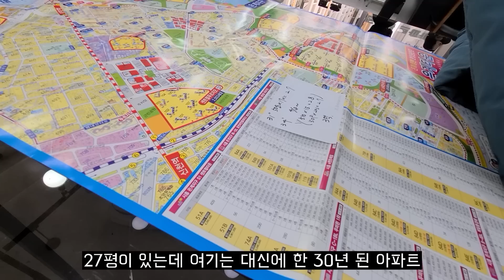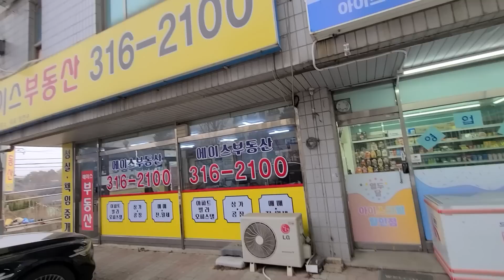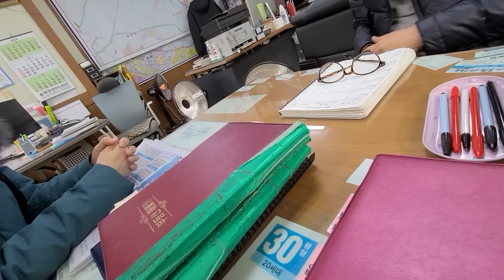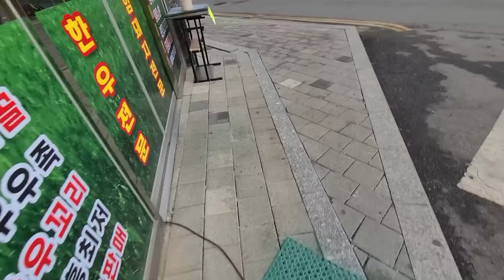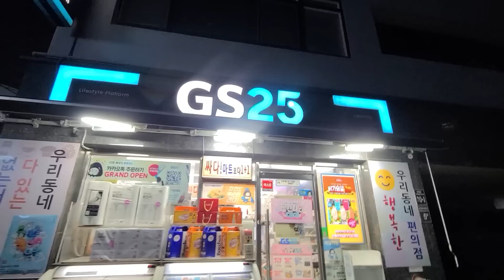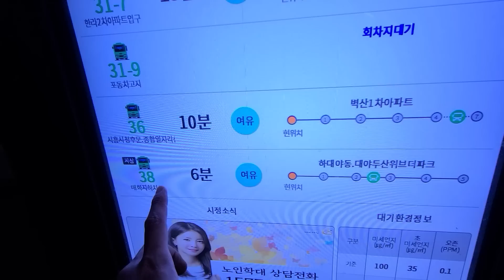전세집에서 내 집 마련을 꿈꾸는 40 노총각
🏠매장 : 시흥시 호현로9번길 6 아도니스의꿈 109호 플러스팩토리

김마통 @fresh.bm
혀노찡 @kevin__bae__